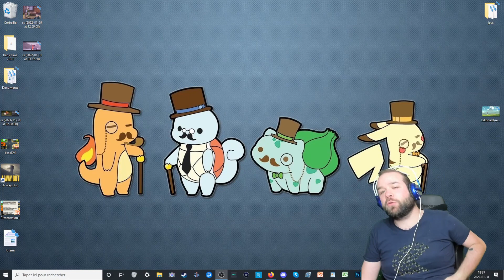EXPLORATION, MISSIONS SECONDAIRES, POKÉDEX - Pokémon Légendes Arceus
Cette rediffusion date du 31/01/2022.